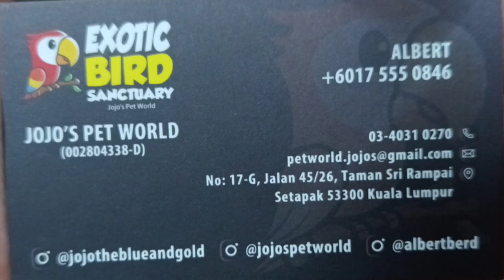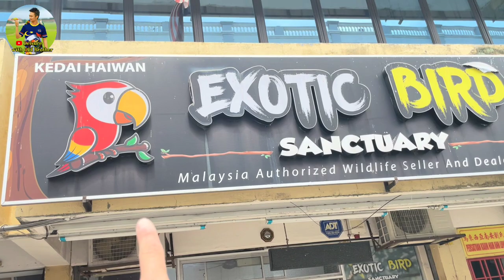Malaysia Parrot Freefly 10 Tahun !! - Parrot Trainer - Parrot Freefly - Macaw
Sentiasa Berkongsi Burung kakak tua Freefly dan Latihan. (Malaysia)

👉Nutribird Pallet -  High Quality,Preffered by Zoos around the World

👉Mazuri Parrot Pallet -  High Quality,Preffered by Zoos around the World

-TC Supplement - untuk burung minum(campur air) + Mandi
- Hempseed / Kuaci / Mixed nuts / Walnut shell / Pine corn seed ./Pine seed

Ada Yang minat Bela Parrot nak cari seekor sesuai untuk sendiri atau family boleh Whatsap .0123578851 Yan ...
Parrot Jenis Siap lesen , Siap DNA .Kita boleh hantar depan rumah Safe (Pet taxi) ~~
(Malaysia Semenangjung -  Kecuali Eksport Sabah dan Sarawak)

Titok (international)👉：@Leisure_with_old_Brother